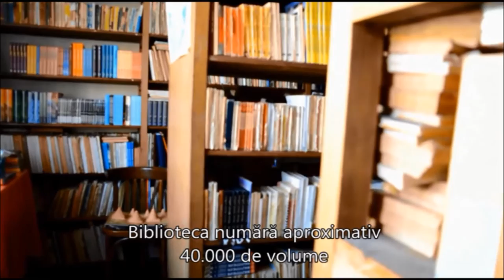Prezentarea Colegiului Naţional „George Coşbuc” - Cluj-Napoca